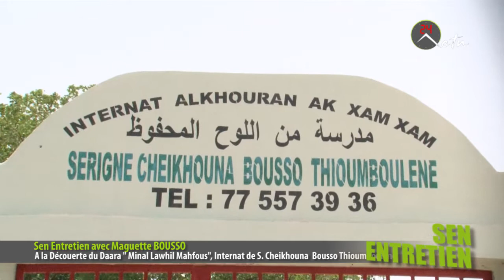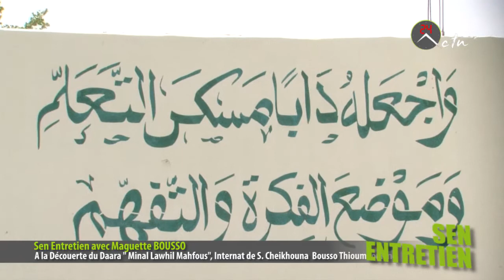Sen Entretien avec Maguette Bousso: Découverte Internat Minal Lawhil Mahfous de S Cheikhouna Bousso